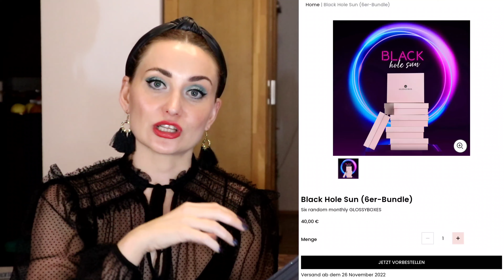ОГРОМНЫЕ СКИДКИ на GLOSSYBOX и LOOKFANTASTIC | АДВЕНТ glossybox 50€ 🤑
Привет друзья!
В этом видео я расскажу вам о невероятных скидках на наших с вами любимых сайтах Glossybox и Lookfantastic  в честь чёрной пятницы 🖤
➛Адвент Lookfantastic за 77€
Код: ADVENTSUBS
➛ Адвент Glossybox за 49.50€
Код: ADVENTSALE11 или BLACKFRIDAY
Ваша Анэта
Данное видео не спонсировано.
Ниже пара бонусов для вас ⤵️
БОНУС  50% на первый бокс + welcome подарок от Goodibox по ссылке
БОНУС 5€ на GLOSSYBOX по ссылке
Или просто введите код ANETA-R7T